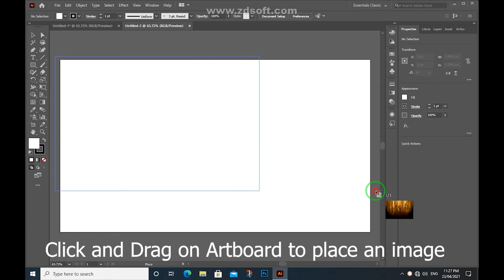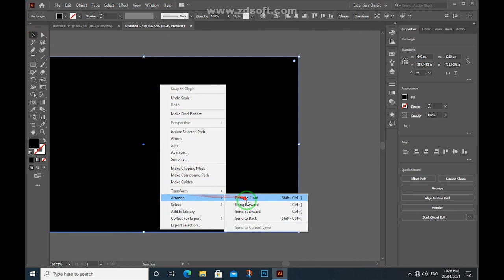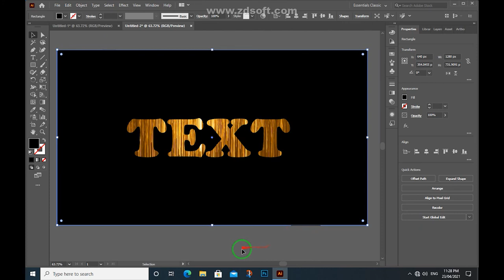Gold Text in Adobe Illustrator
Gold Text
clipping Mask
Attribution
Photo by Rene Böhmer on Unsplash